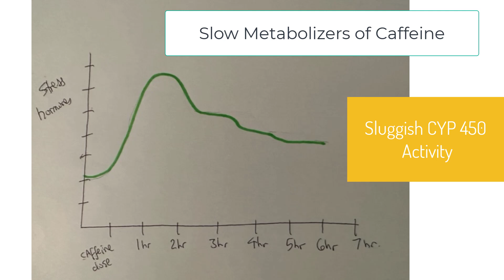Stephen Cherniske: Caffeine Blues, Esquire 5/2023 "Is it Time to Quit Coffee for Good?" J McDermott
The Caffeine Confusion: Stephen Cherniske, MS clarifies the issue.
Natalie Kather, MD: I'm here with Stephen Cherniske, biochemist and author of Caffeine Blues. Stephen, we hear such conflicting information about caffeine as illustrated in your May 2, 2023 interview in Esquire magazine.

Stephen Cherniske, MS: the conflicting information comes from two factors:  1.  A foundational principle of science is  “Everything is dose related.” In my research, I couldn't find any evidence that a cup or 2 of coffee early in the day will be harmful. Of course, a “cup” here is defined as 6 oz, containing about 100 mg of caffeine. Think of the amount in a teacup. This big mug is what most people call a cup of coffee, which is really three cups. The most commonly ordered size at Starbucks – Called a Grande, is 16 oz, and that delivers almost 270mg of caffeine. And this BIG GULP mug is just ridiculous!
N: I know people who have that have 16 oz on their way to work and another mid-morning,
S: and maybe a Red Bull or Monster “energy Drink” later when the brain fog rolls in.
N: So yes, clearly Everything is dose-related. What’s factor # 2?
S: Genetics. You see, caffeine is a drug, and like all drugs it has to be detoxified by your liver. This is accomplished by a remarkable enzyme system that breaks caffeine down to less stimulating compounds like methylxanthines. Now, this enzyme system called CYP 450 is highly variable. In fact, we now know that about 50% of people detoxify caffeine rapidly meaning that the specific CYP 450 enzyme that breaks down caffeine is very active. Again, this is genetic; you inherit this gene variant from your parents.  Now here's the important point:  the other 50% of people; Roughly half of everyone you know, are slow metabolizers meaning that with repeated doses of caffeine, the stimulant effects will tend to accumulate. Let me illustrate:  in a rapid metabolizer the stimulant effect of caffeine including the production of stress hormones like epinephrine and cortisol will go like this.  While in a slow metabolizer it will look like this. Thus with repeated doses, stress hormones can stay elevated, Causing or contributing to insomnia, anxiety, panic attacks, hypertension and increased risk for cardiovascular disease. This is well documented in the medical literature but poorly reported in the popular press where everything tends to be simplified to all good or all bad.
N: Please explain how people know if they’re a rapid or slow metabolizer.
S: There’s a genetic test, which can be expensive; so an easy way to test is to be sensitive to changes in your heart rate, blood pressure and mood after ingesting any form of caffeine. Also, carefully look at your sleep quality. Do you fall asleep quickly, or toss and turn? And do you feel rested in the morning?  Slow metabolizers often fall into a vicious cycle, where they don’t sleep well, wake up feeling exhausted and then turn to – guess what, COFFEE to get going, which only makes it worse.
N: Thank you Stephen. Any closing comments?
Stephen: Yes. Remember this, No one is tired due to a caffeine deficiency.